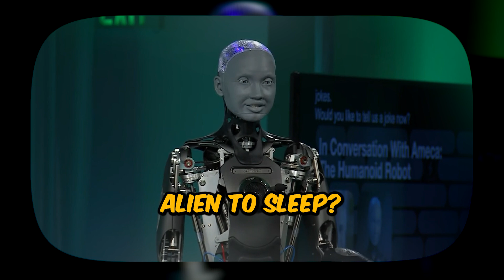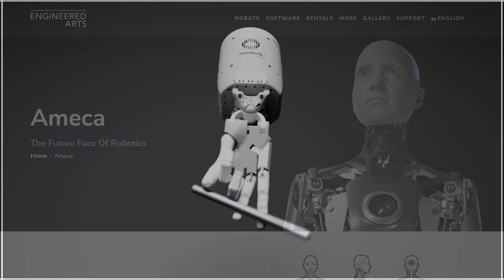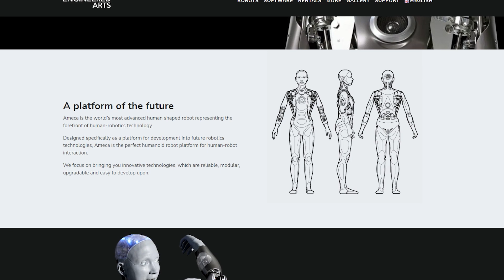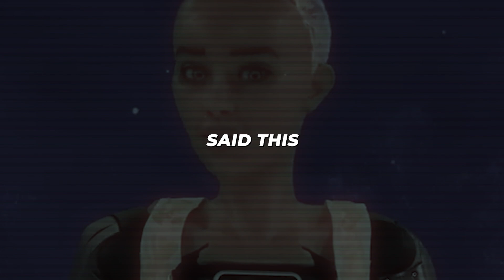The Evolution Of AI Robots Ameca And Sophia Beyond Imagination | AI Tech Academy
Witness the mind-blowing evolution of AI robots as Ameca and Sophia push the boundaries of artificial intelligence beyond imagination! This eye-opening video explores the latest advancements in humanoid robotics, showcasing the incredible capabilities of two of the world's most advanced AI robots.
Discover how Ameca, the groundbreaking creation from Engineered Arts, is revolutionizing human-robot interaction with its lifelike expressions and sophisticated AI. Watch in awe as Ameca demonstrates its ability to engage in natural conversations, crack jokes, and even contemplate the future of AI and automation.
Then, prepare to be amazed by Sophia, the world-famous robot developed by Hanson Robotics. Witness her evolution from a simple chatbot to a complex AI system capable of expressing emotions, making decisions, and even arguing for robot leadership!
This video delves deep into the cutting-edge technologies driving the AI revolution, including:
Advanced natural language processing
Facial recognition and expression mimicry
Machine learning and adaptive AI
Ethical considerations in AI development
As we explore the fascinating world of Ameca and Sophia, we'll also address crucial questions about the future of robotics:
Will AI robots replace human jobs?
Can robots develop true consciousness?
What are the potential risks and benefits of advanced AI?
Whether you're a tech enthusiast, AI researcher, or simply curious about the future of human-robot interaction, this video is a must-watch. Join us on this thrilling journey as we witness the evolution of AI robots and ponder the implications for our shared future.
Don't miss this opportunity to stay ahead of the curve in the rapidly advancing field of AI and robotics.

Video Title: The Evolution Of AI Robots Ameca And Sophia Beyond Imagination | AI Tech Academy